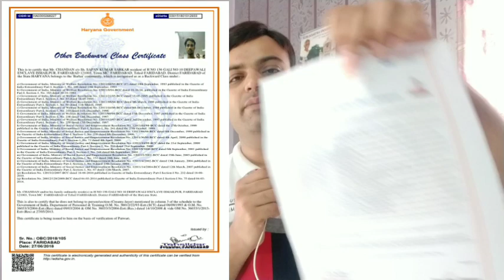Cast Certificate Format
Telegram Group (Yogesh Jangra) Name :- Yogesh125052